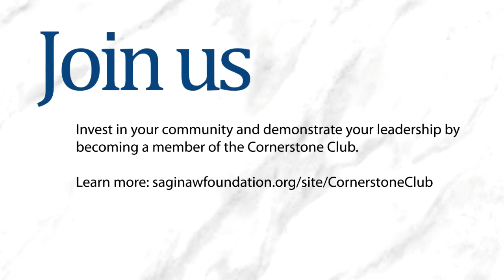So Far. So Good.: Thank you for your investment in Saginaw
Renee Johnston, president/CEO of the Saginaw Community Foundation, thanks the foundation's supporters and explains why your investment is so vital.